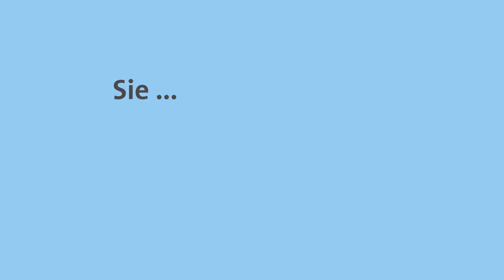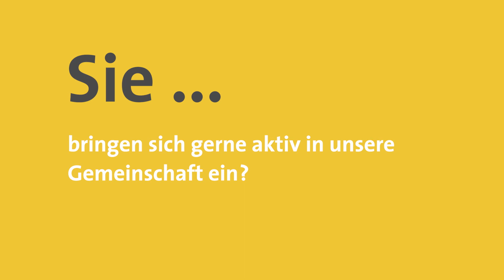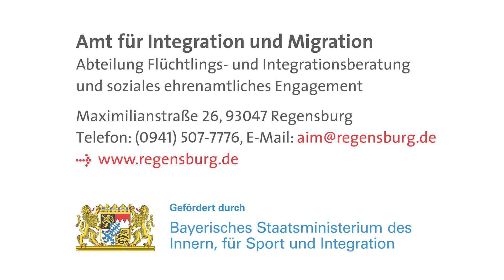Patenschaft für Geflüchtete